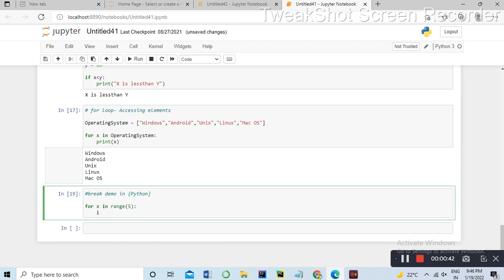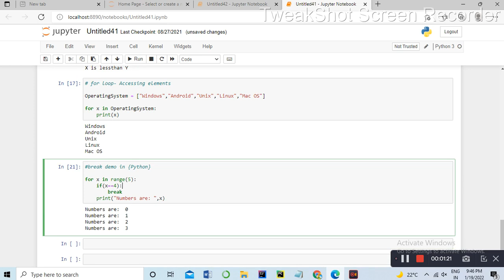Break statement implementation in Python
Hello guys🙋🏻‍♀️
I'll try to explain the concept of  Python Programming in Gujarati using various examples in easiest way. So if any query, you can ask in my comments section, thank you!

Engineering in one minute
Includes 👇🏻👇🏻👇🏻👇🏻👇🏻👇🏻

trickymaths
poojapatel
basic maths
engineering all subjects
cyber security
studying sorts
Python examples
WEKA
Discreate mathematics
Machine learning
data mining
weka tool
Computer networks
Compiler design
information & network security
cryptography
easy maths
shorts of study
tricky engineering
data science
Android
Data_structures
easy engineering